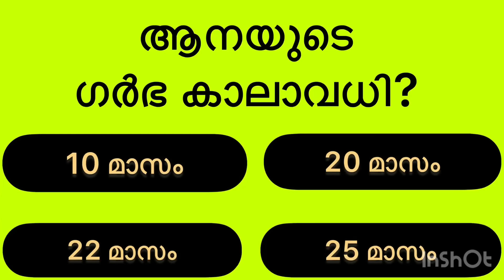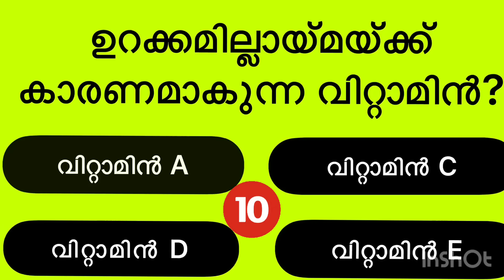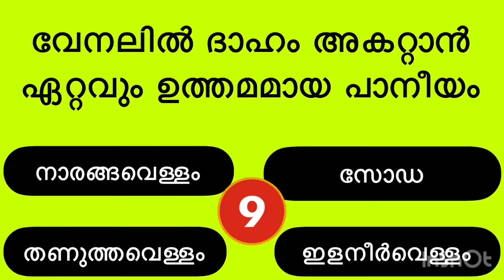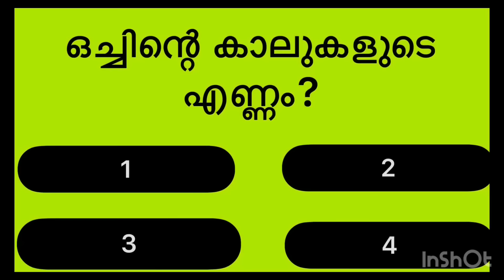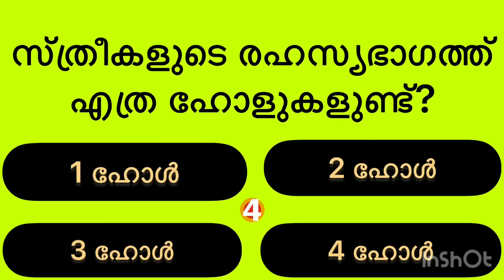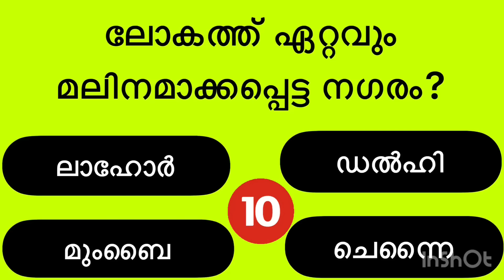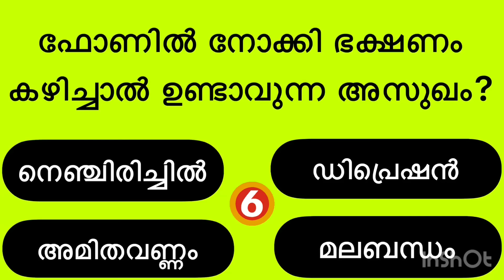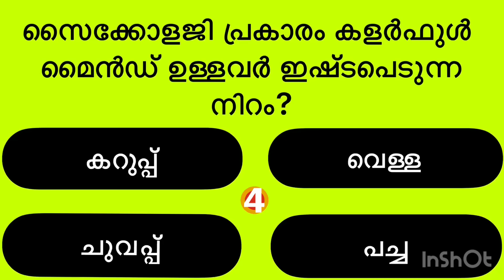INTRESTING QUIZE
quicktrivia
spelling
iqtest
history
generalknowledgequiz with answers
non-multiplechoicequiz
gk ke sawal
hard trivia
gkquestionsandanswers in english
mixed quiz
#non multiple choice general knowledge quiz
daily trivia
lucent gk
non-multiplechoice
learn new facts
quiznight
general knowledg quiz
quiz video
brain test
generalknowledge quiz
generalknowledge trivia
bible quiz
gods word
bible audio
fun trivia
general knowledge quiz hard
gk afroz
math
samanya gyan
top20questionspsc gk
aadunika india
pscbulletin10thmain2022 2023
maths
superlatives quiz
superlativesofworld quiz
knowledge
test
viral video
manoj dey
gk in
ssc maker
gk class484
live# gk video
gk gs
live
emoji challenge
emoji quiz
disney quiz
quiz questions
test your knowledge
uk
uk video
uk quiz
uk quiz questions
test yourself
easy
anyone can get right
mayro quiz
mario general knowledge
mario test
mario quiz
quiz night
family quiz
super mario
mario
futuretakgk
ias interview questions in hindi
upsc exam
best gk
family quiz night
zoom quiz
gkforcompetitive exams
competitive exams
zoom quiz ideas
virtual quiz
pub quiz questions and answers
pop quiz
virtual game ideas
virtual game